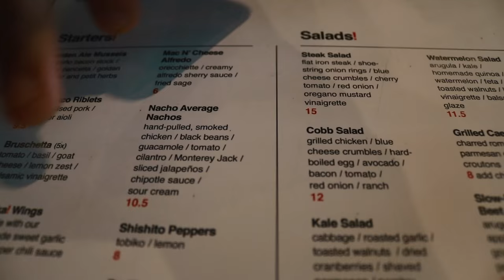Dapper Journal | October | Mens Fashion Lookbook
Basically a lot of you have anted vlogs and that isnt really going to happen on a daily basis but what I can do is this! Haha, it'll be like a monthly video which has vlogs of certain special days or whatever as well as an OOTD. So hopefully this will satisfy some of your curiosity as to how I live my life, which you will soon find out is pretty boring lol.

//- Pants: H&M
//- Shoes: ALDO (not sold anymore)

Outfit 3:
//- Coat: Not Sold Anymore

2nd: Tora - Jaigantic (Galimatias Remix)